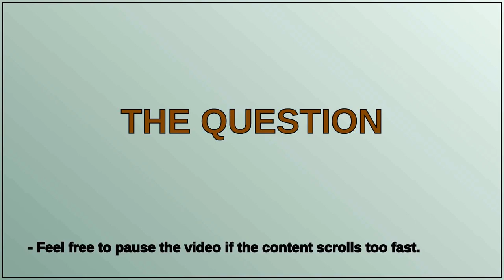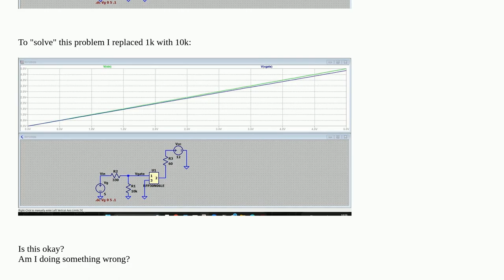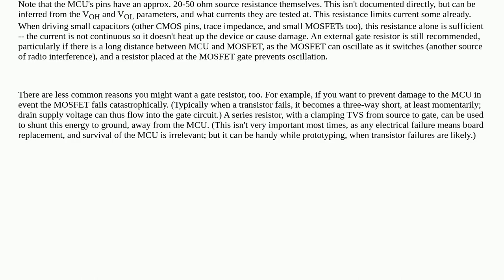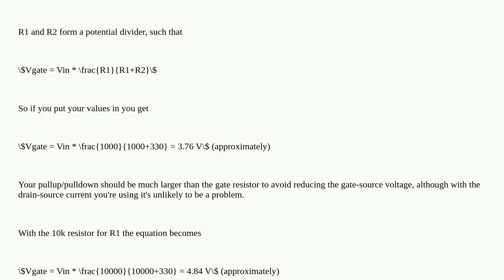Gate resistors on the MOSFET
A special thanks goes out to the community

  mosfet